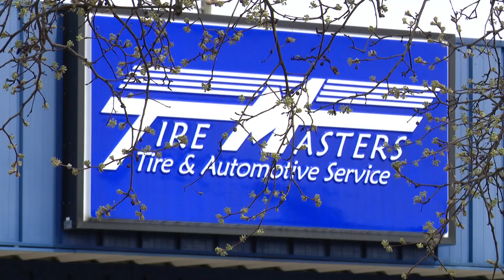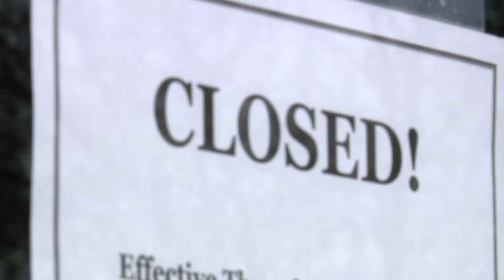Beloved Mooresville tire shop forced to close because of sinkhole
A decades-old Mooresville business is closed for good after a massive sinkhole put the property in jeopardy, town officials confirmed.

Tire Masters has been dealing with the growing problem for years and with no resolution in sight, the business is shutting down. For owner Chris Medford, Thursday was an emotional day as countless friends and customers stopped by to say their goodbyes and wish him well.